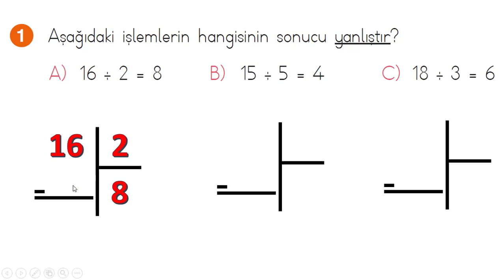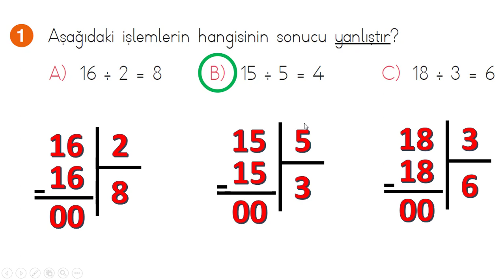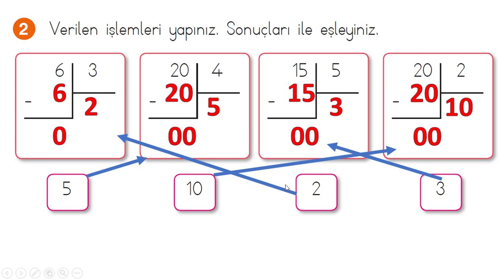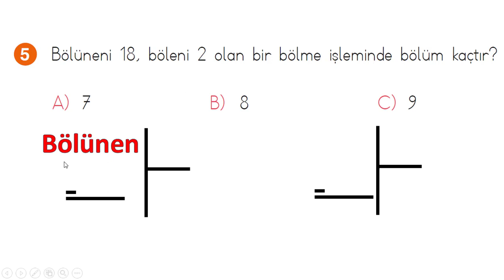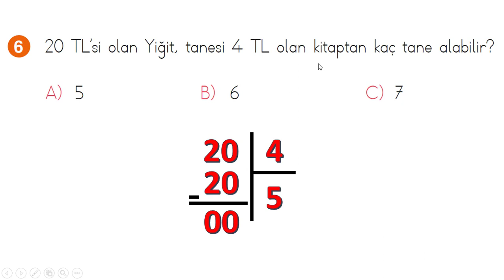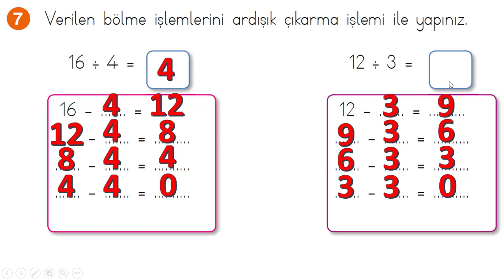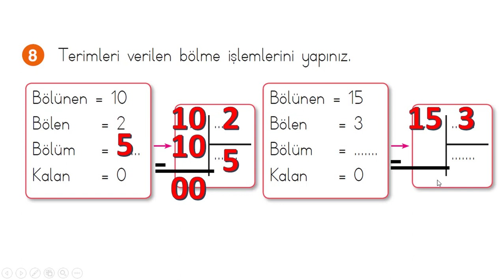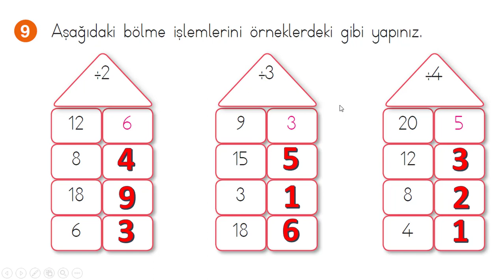2.Sınıflar Bölme İşlemi Alıştırmaları Kolay/Sesli Anlatım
Bölme işlemi alıştırmalarını çözmeye devam. Bu alıştırmaları Matematik ders kitabınızın 193. ve 194. Sayfalarında bulabilirsiniz. İyi Seyirler. Diğer Videolar ve abonelik için :